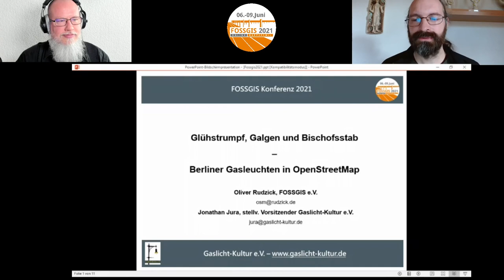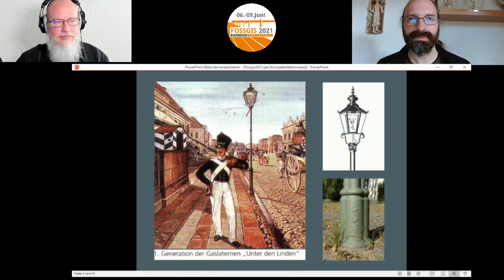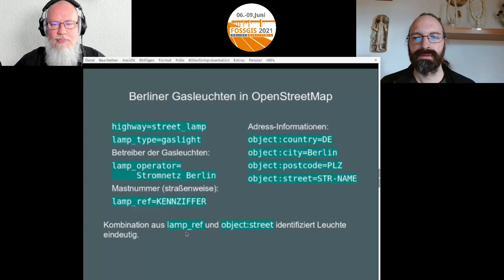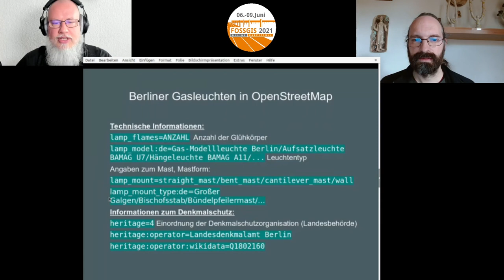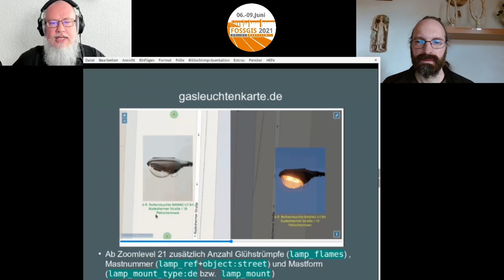2021 - Glühstrumpf, Galgen und Bischofsstab - Berliner Gasleuchten in OpenStreetMap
In Berlin gibt es noch ca. 25000 Gasleuchten, davon stehen 3300 unter Denkmalschutz.
Gemeinsam mit [Gaslicht-Kultur e.V.] kartieren wir die Berliner Gasleuchten in OpenStreetMap. Im Vortrag stellen wir Bauarten der Leuchten und Mastformen vor und erläutern dann das Tagging in OSM. [1] Schließlich stellen wir diese Informationen in einer [Karte] dar.

In Berlin gibt es noch ca. 25000 Gasleuchten, davon stehen 3300 unter Denkmalschutz. [1]
Die ersten Gasleuchten wurden 1826 aufgestellt, die letzten um die Jahrtausendwende.
Gemeinsam mit Gaslicht-Kultur e.V., einem gemeinnützigen Verein, der sich in Berlin für
den Erhalt der Gasbeleuchtung einsetzt [2], kartieren wir die Berliner Gasleuchten in
OpenStreetMap. Dabei erfassen wir nicht nur die fünf Grundtypern der Berliner
Gas-Straßenbeleuchtung, sondern auch weitere technisch und denkmalpflegerisch
relevante Angaben wie Mastformen und die Anzahl der Leuchtkörper. [3]
Im Vortrag stellen wir Bauarten der Leuchten und Mastformen vor und erläutern
dann das Tagging in OSM. Schließlich stellen wir diese Informationen in einer Karte dar. [4]

Oliver Rudzick Jonathan Jura